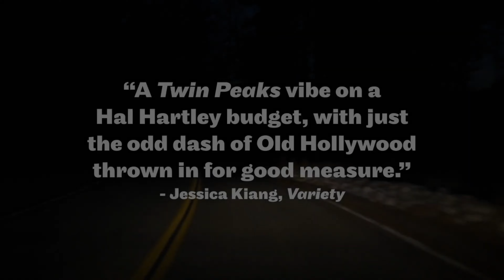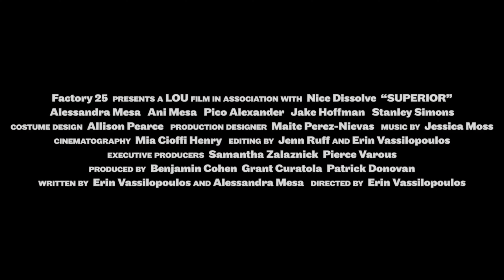Superior - Official Trailer English 4K-ULTRA HD (2022)